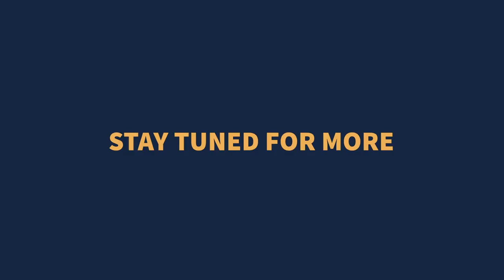Star Tales with Dipika Chikhlia Topiwala | Lollypop Design Studio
We are super excited to introduce the famous Indian Actress Dipika Chikhlia as our first guest on Star Tales. Dipika who graced the Indian Television with her role as Sita in the ever-popular TV show 'Ramayana' is with us to talk about her journey, her motivations, the Covid-19 situation and a lot more. Her story inspired us and will inspire you. Listen to Dipika now.